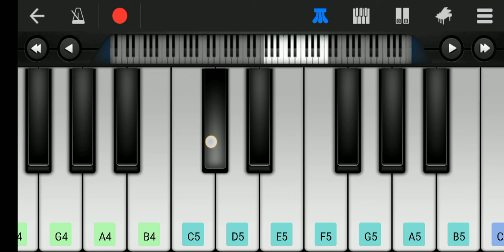Aashiqui 2-The love theme by mithoon live | Tum hi ho | grand piano| concert